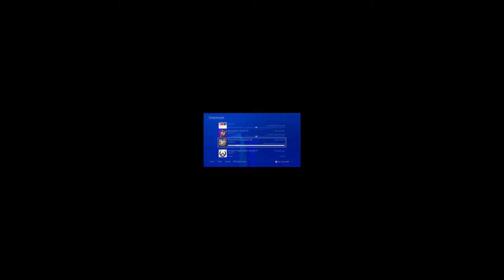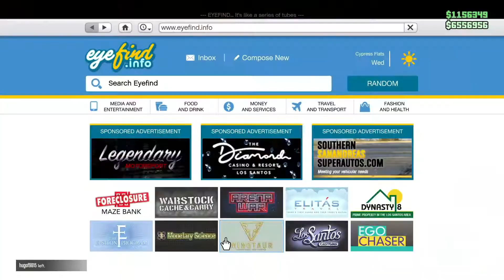The Los Santos Tuners Experience - GRAND THEFT AUTO 5 ONLINE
Low key trash ahaaaaaaaa, might aswel just keep on doing Cayo Perico.

Grand Theft Auto - Cringe Tokyo Drift 5 rip off xo